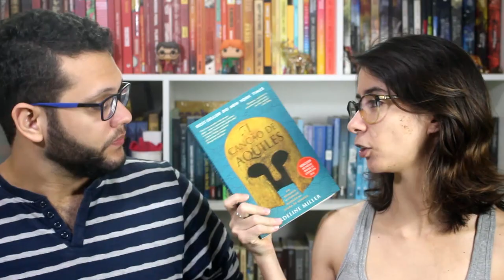NETFLIX BOOK TAG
Compre qualquer livro desejado na Amazon através do nosso s2

➡ Compre os livros citados:
O CONTO DA AIA (Margaret Atwood)
COMPORTAMENTO ALTAMENTE ILÓGICO (John Corey Whaley)
O CADERNO ROSA DE LORI LAMBY (Hilda Hilst)
O INCOLOR TSUKURU TAZAKI E SEUS ANOS DE PEREGRINAÇÃO (Haruki Murakami)
MINHA LADY JADE (Brodi Ashton, Cynthia Hand e Jodi Meadows)
[IN]CONTADAS, de várias autoras: Não tem venda na Amazon, mas tem ebook gratuito nesse
O SOL É PARA TODOS (Harper Lee)
UM DIA (David Nicholls)
PSICOSE (Robert Bloch)
THE KISS OF DECEPTION (Mary E. Pearson)
CREPÚSCULO (Stephenie Meyer)
HARRY POTTER, vol. 1 (J. K. Rowling)
EU TE DAREI O SOL (Jandy Nelson)
ADMIRÁVEL MUNDO NOVO (Aldous Leonard Huxley)
FIQUEI COM O SEU NÚMERO (Sophie Kinsella)
QUINZE DIAS (Vitor Martins)
INTERLÚDIO (James McSill)
MEIA NOITE E VINTE (Daniel Galera)
AZEITONA (Bruno Miranda)
A ARTE DE CORRER NA CHUVA (Garth Stein)
O GIGANTE ENTERRADO (Kazuo Ishiguro)
A VIDA QUE NINGUÉM VÊ (Eliane Brum)
FAÇA AMOR, NÃO FAÇA JOGO (Ique Carvalho)
A CANÇÃO DE AQUILES (Madeline Miller)
LÉXICO (Max Barry)
DUMPLIN (Julie Murphy)
MAIS DO QUE ISSO (Patrick Ness)
A LONGA VIAGEM A UM PEQUENO PLANETA HOSTIL (Becky Chambers)

🖊 Se quiser compartilhar amor com o Elefante:

Elefante Literário
Caixa Postal 1503
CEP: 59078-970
Natal/RN